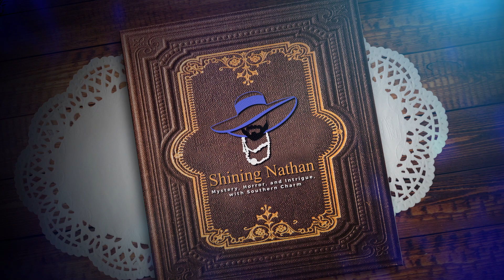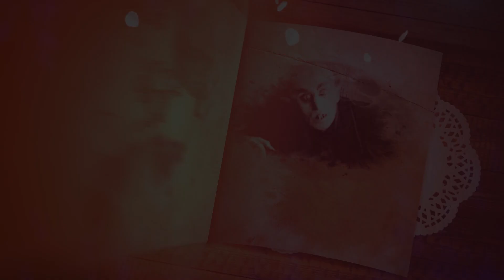La Llorona a South Texas Folktale read by Shining Nathan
A childhood story I was told growing up, it originates from near where I'm from in South Texas. It is a treat to tell this story here on Youtube!